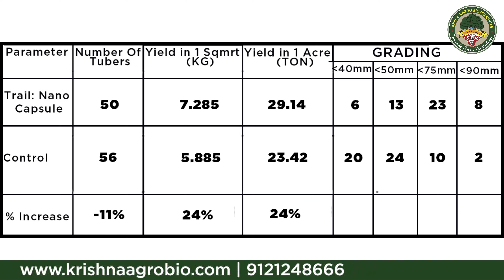બટાટામાં 50% થી વધારે એક્સ્ટ્રા યિલ્ડિંગ । Biocapsule | Potato | Gujarati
Can use Nano Bio-Tech Capsule  for all crops
This Agriculture Technology in India is used as Organic fertilizer in Chemical Farming, Organic farming and even complements natural farming ways.
Helps in soil fixation and soil PH adjustment (Kallar Zameen) soil Cultivation will be better with good Organic Matter present in the soil and it in intern develops more Soil microbes and plant growth will be good.
Sustained use of Biocapsules decreases farmers expenditure and dependency of chemical fertilizers. Thus making farming a sustainable village business idea for village youth.
This is a download link for our mobile Application I Play Store.